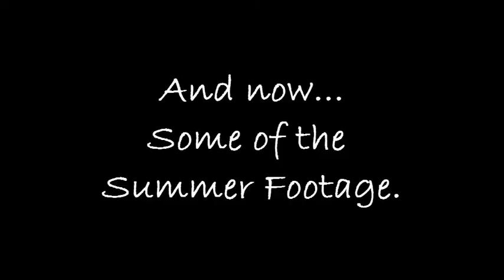Never Have I Ever Showered Naked (Mar 31st)